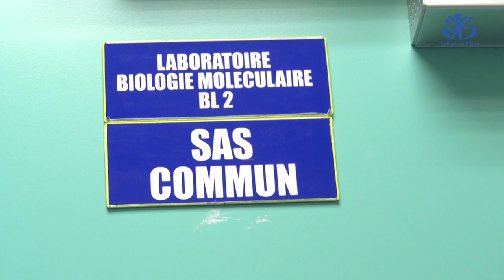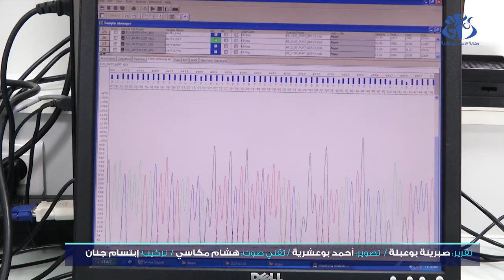المختصون بمعهد باستور يحذرون من خطر السلالة الهندية دالتا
الجزائر (واج)- تعد السلالة دالتا من أخطر السلالات المنتشرة لكوفيد-19 بسبب سرعة العدوى و خطورة المضاعفات الصحية التي تسببها عند الإصابة بها، و ينصح المختصون بضرورة الالتزام بالإجراءات الصحية لتفادي انتشارها.